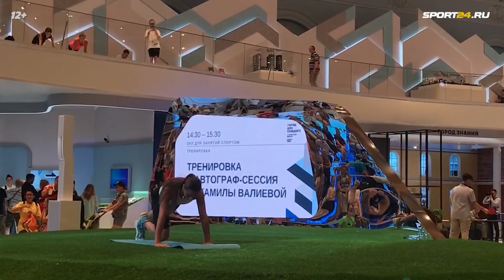Камила Валиева - тренировка и автографсессия / Moscow Urban Forum в Манеже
Камила Валиева провела тренировку для поклонников в рамках «Moscow Urban Forum», после Камила пообщалась с фанатами.